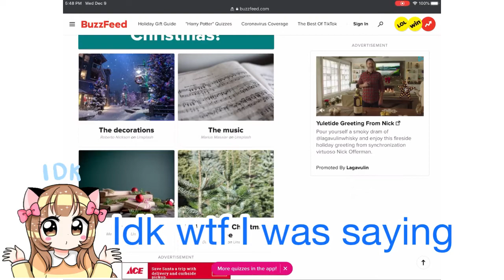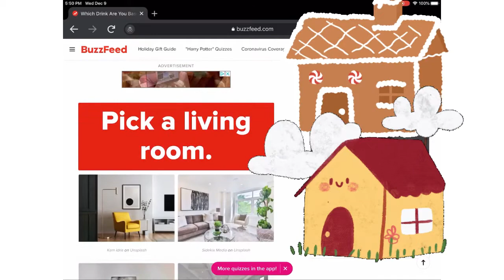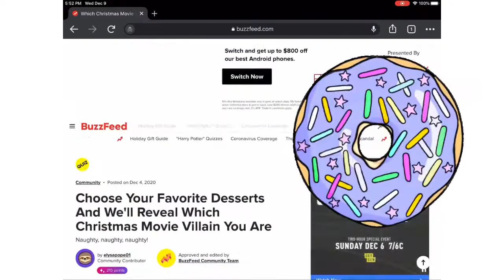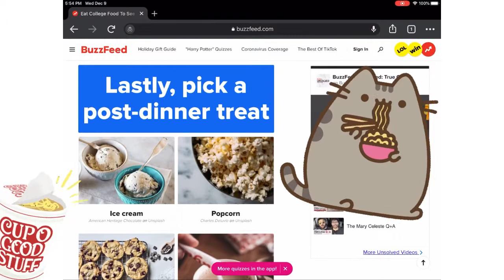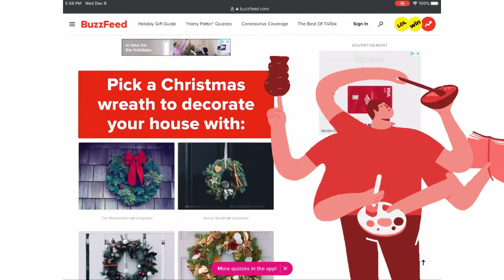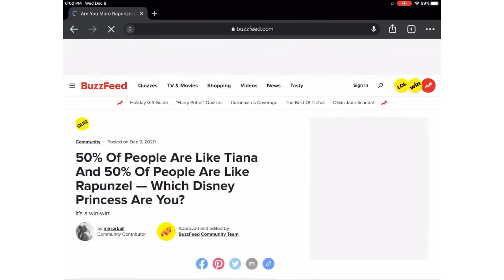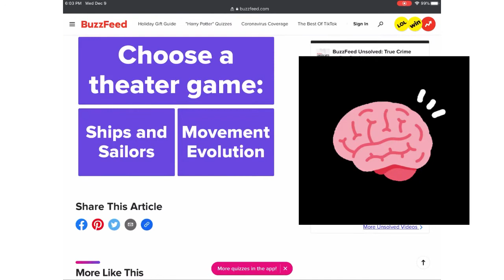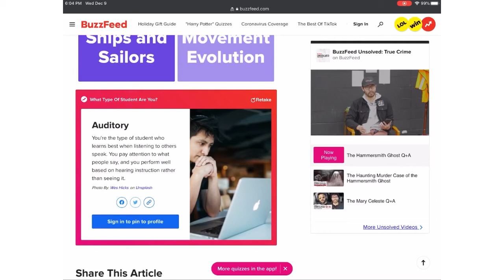😂Taking BuzzFeed 😂quizzes Vogmas#7|ShyAllDay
••• ABOUT THIS EPISODE •••
In this episode of shy all day I will be sharing 5 facts abut myself

••• SUPPORT •••
••• WHO I AM •••
I'm a weird potato trying to do amazing things